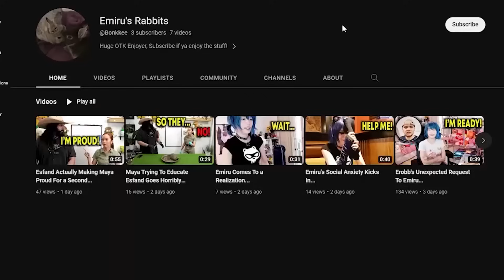Funniest Moments of OTK After TwitchCon... ft. Mizkif, Esfand, Knut, Wake & Bonnie...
If ya like the stuff, hit that SUB!

I Edit every single video to make it more enjoyable for the viewer while trying to add comedic value to the highest level possible. Thanks!